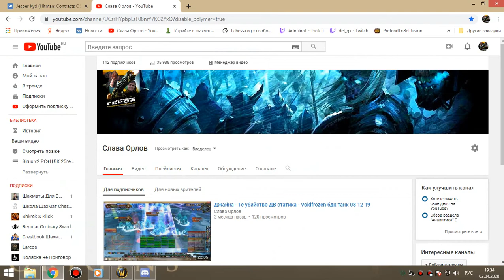3я часть цлк 25г сова-мишка 03 04 20